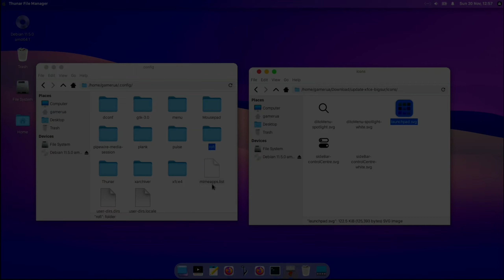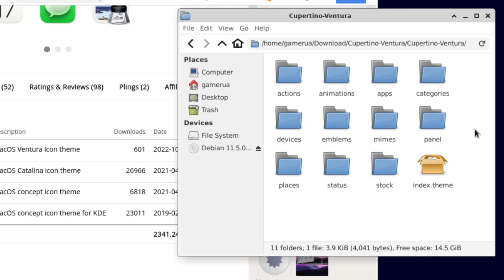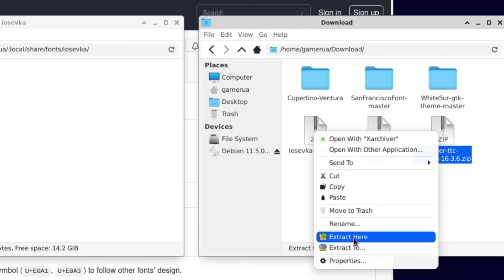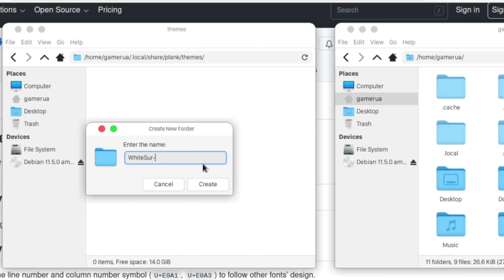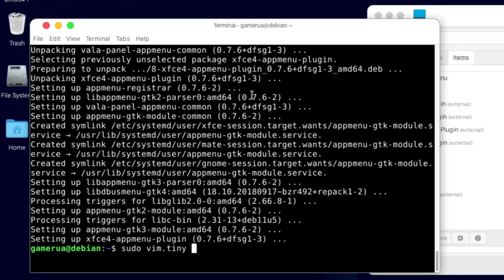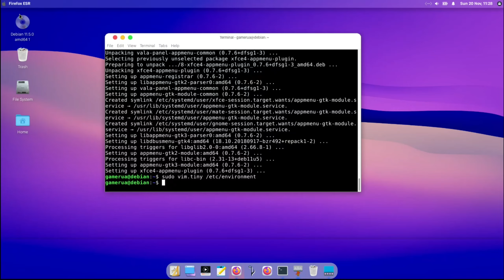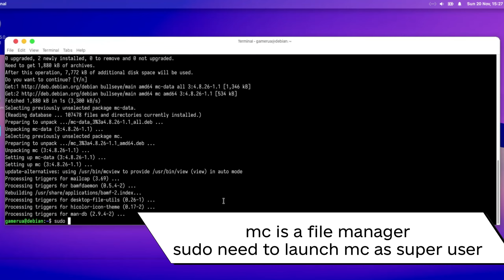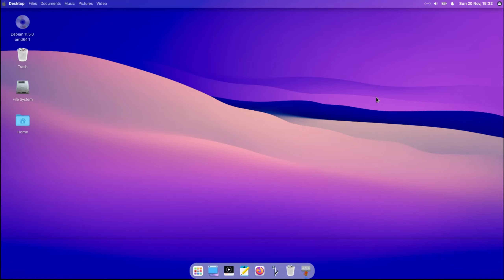I make macOS with XFCE (debian-base)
Linux is flexible in customization, so I tried to make something similar to the macOS desktop based on the debian distribution and the XFCE desktop.

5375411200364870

0:00 Вступ
0:05 XFCE to macOS
0:23 Install WhiteSur-gtk-theme
1:44 Install Cupertino iCons
2:38 Install fonts
4:11 Setting window decorators
4:55 Setting plank
5:51 Setting panel
6:49 Install global menu plugin
9:07 Wallpaper a
9:40 Launcher
10:50 Bonus: Display Manager